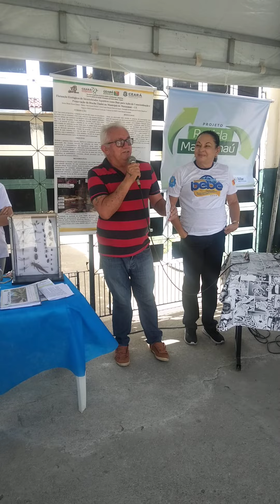Conheça Maracanaú na voz de Allan Kardec Marinho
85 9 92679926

Imagens e Edição: Willys Nakamura
Produção: Deskomplikando - Agencia Digital
Direção: Allan Kardec Marinho